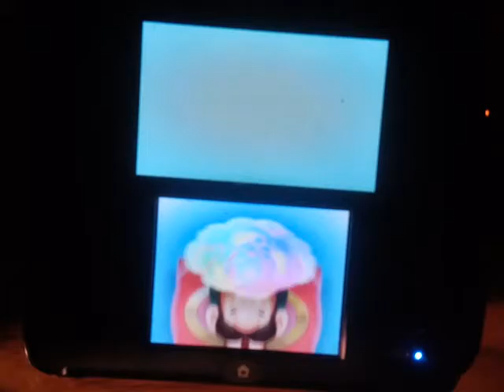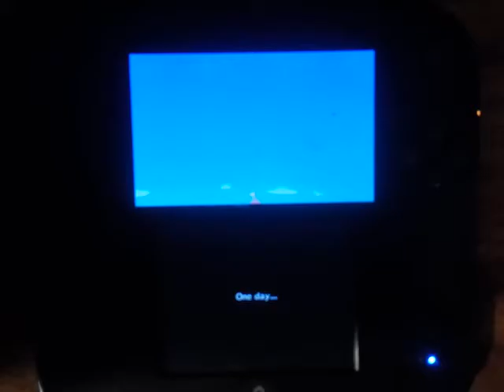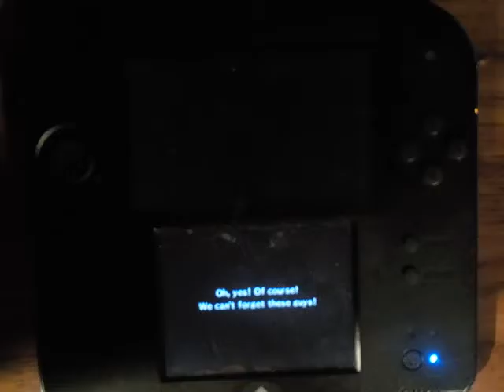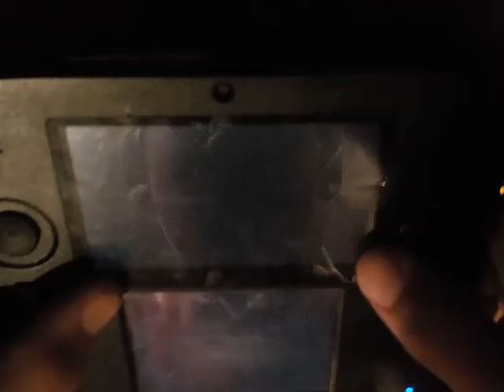Mario and Luigi dream team pt.1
Like to me and boxertyjoe